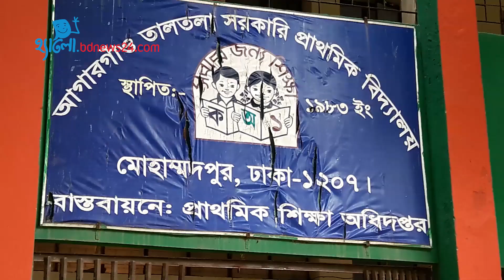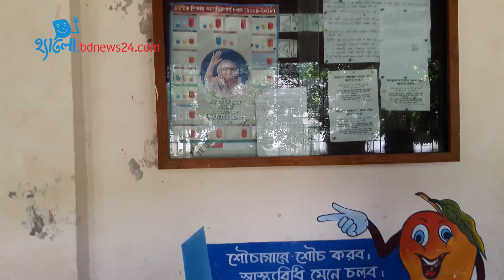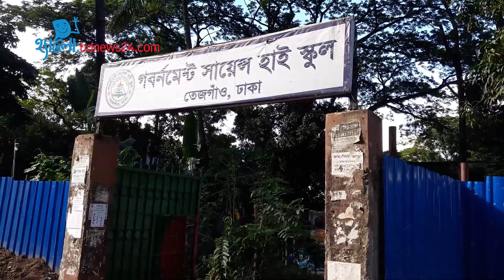দেড় বছর পর খুলছে স্কুল, খুশি শিক্ষার্থীরা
স্কুল কয়েক দিন বন্ধ থাকলে বা ছুটি পেলে খুশি হয় না এমন শিক্ষার্থীর দেখা মেলা ভার। কিন্তু ছুটি যদি গড়ায় টানা দেড় বছর? তখনই শুরু হয় ছটফটানি। শ্রেণিকক্ষ, সহপাঠী, শিক্ষকদের দীর্ঘদিন না দেখাটা তখন বুকের মধ্যে হাহাকার হয়ে ওঠে।